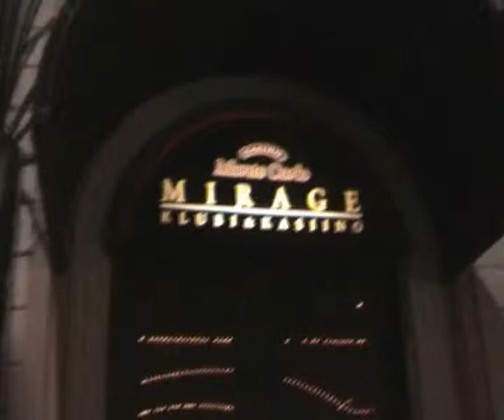180 cm eemal - dj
Tehtud noorteorganisatsiooni "oma koht" poolt